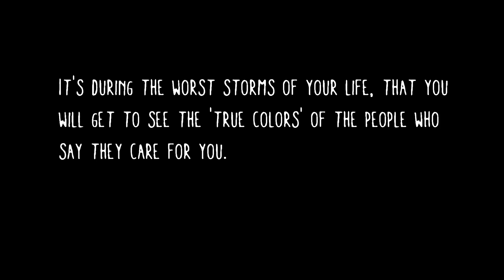LittleBIGPlanet 3 - FORTNITE SHORTS 1 & 2 [MARKGAMER07] - PS4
thereal8bittheater